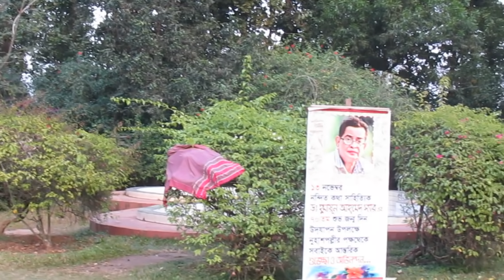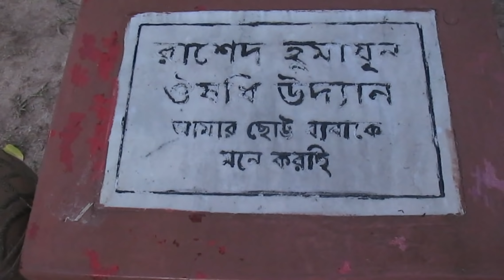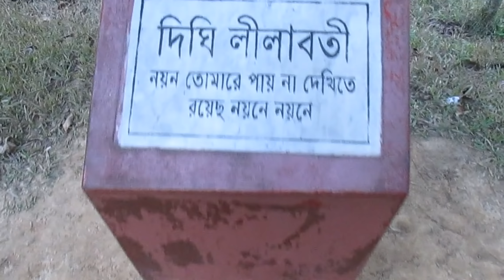স্বপ্নের নুহাশ পল্লী | হুমায়ুন আহমেদ এর বাড়ি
নুহাশ পল্লী (NuhashPolli)
পিরুজ আলী গ্রামে অবস্থিত যা কিনা বাংলাদেশের সবচেয়ে বড় গ্রাম। কথাসাহিত্যিকহুমায়ূনআহমেদ. ঢাকার অদূরে গাজীপুরে প্রতিষ্ঠা করেছেন এই প্রাকৃতিক নৈসর্গ নুহাশ পল্লী। গাজীপুর (Gazipur) চৌরাস্তা থেকে ১২- কিলোমিটার দূরে হোতাপাড়া বাজার। সেখান থেকে ৮ কিলোমিটার দূরে পিরুজালী গ্রামে অবস্থিত নুহাশ পল্লী যা ৪০ বিঘা জায়গা নিয়ে তৈরি। এখানে ২৫০ প্রজাতির দূর্লভ ঔষধি, মসলা জাতীয়, ফলজ ও বনজ গাছ রয়েছে। প্রতিটি গাছের গায়ে সেটে দেয়া আছে পরিচিতি ফলক, যা দেখে গাছ চেনা যাবে সহজেই। সবুজ মাঠের মাঝখানে একটি বড় গাছের উপর ছোট ছোট ঘর তৈরি করা হয়েছে। উদ্যানের পূর্ব দিকে রয়েছে খেজুর বাগান। বাগনের এক পাশে “বৃষ্টি বিলাস” নমে অত্যাধুনিক একটি বাড়ি রয়েছে। নুহাশ পল্লীর আরেক আকর্ষণ “লীলাবতীদীঘি।

দীঘির চারপাশ জুড়ে নানা রকমের গাছ। রয়েছে সানকাধানো ঘাট। পুকুরের মাঝখানে একটি দ্বীপ। সেখানে অনেকগুলো নরিকেল গাছ। এছাড়া এখানে দেখা মিলবে হুমায়ূন আহমেদের আবক্ষ মূর্তি ও সমাধিস্থল, পদ্মপুকুর, সরোবরে পাথরের মৎসকন্যা, প্রাগৈতিহাসিক প্রানীদের অনুকীর্তি, অর্গানিক ফর্মে ডিজাইন করা অ্যাবড়োথেবড়ো সুইমিং পুল যেখানে সুনীল গঙ্গোপাধ্যায় (Sunil Gangopadhyay) এবং হুমায়ূন আহমেদ একসঙ্গে জলে নেমেছিলেন, দাবার গুটির প্রতিকৃতি, টি-হাউসসহ নানা রকম দৃষ্টিনন্দন সব স্থাপত্য।
ভূত বিলাস, বৃষ্টিবিলাসসহ তিনটি বাংলো রয়েছে এই বাগানবাড়িটিতে।

কিভাবে যাবেনঃ
আপনি পুরান ঢাকা থেকে যেতে চাইলে গুলিস্তান থেকে ঢাকা পরিবহনের বাস যেটা কাপাসিয়া যায় এবং প্রভাতী বনশ্রীর বাস যেটা বরমী যায় সেটাতে উঠুন, মহাখালী থেকে আসতে চাইলে সম্রাট লাইন , রাজদূত পরিবহন, ডাউন টাউন, বাসে উঠুন। এবার আপনি হোতাপারা নামক স্থানে নেমে সিএনজি বা লেগুনা বা যান্ত্রিক রিক্সায় নুহাস পল্লীতে যেতে পারবেন। মনে রাখবেন ময়মসিংহের বাস ও প্রভাতী বনশ্রী পরিবহনের বাসগুলো গাজীপুর চৌরাস্তায় অনেকক্ষন দেরি করে। কিন্তু সম্রাট লাইন বা রাজদূত বা ঢাকা পরিবহনের বাসগুলো যাত্রি নামিয়ে চলে যায়।
খরচ কত গুনতে হবেঃ
এপ্রিল থেকে নভেম্বর পর্যন্ত নুহাশ পল্লী সকল দর্শনার্থীদের জন্য প্রতিদিন খোলা থাকে। ১২ বছরের উপরে জনপ্রতি টিকেট লাগবে ২০০ টাকা।

কিন্তু নভেম্বর থেকে মার্চ মূলত পিকনিকের জন্য ভাড়া দেয়া হয়। প্রতিদিন পিকনিকের জন্য ১টি গ্রুপে সর্বোচ্চ ৩০০ জন আসতে পারবে। সরকারি ছুটির দিনে পিকনিকের জন্য গুনতে হবে ৬০ হাজার টাকা, অন্যদিন ৫০ হাজার টাকা। এছাড়া সরকারি ছুটির দিনে পিকনিকের জন্য শিক্ষা প্রতিষ্ঠানের ভাড়া পড়বে ৫০ হাজার টাকা, অন্যদিনগুলোতে ভাড়ার জন্য গুনতে হবে ৪০ হাজার টাকা।